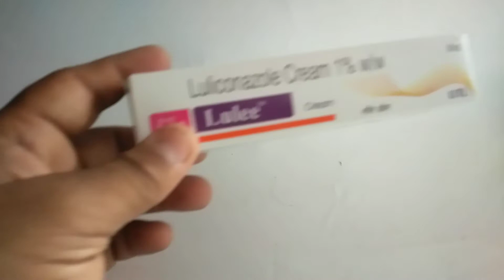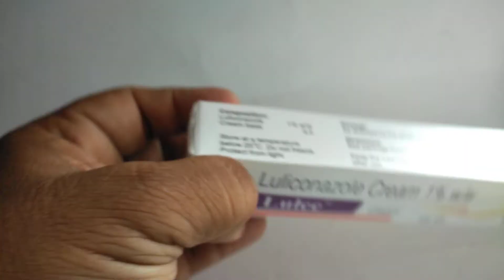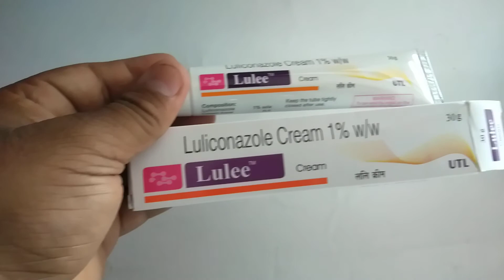सिर्फ 3 दिनों में पुराने से पुराने , जिद्दी से जिद्दी फंगल इंफेक्शन का करें रामबाण इलाज !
Luliconazole is used to treat skin infections such as athlete's foot, jock itch, and ringworm. Luliconazole is an azole antifungal that works by preventing the growth of the fungus.

How to use Luliconazole Cream
Read the Patient Information Leaflet if available from your pharmacist before you start using luliconazole and each time you get a refill. If you have any questions, ask your doctor or pharmacist.

This medication is for use on the skin only.

Wash and dry your hands before applying the medication, then clean and dry the affected area. Apply a thin film of the medication to the affected area and some of the surrounding skin and gently rub in as directed by your doctor, usually once a day. The length of treatment depends on the type of infection being treated. Do not apply this more often than prescribed. Your condition will not clear faster, and your risk of side effects will increase.